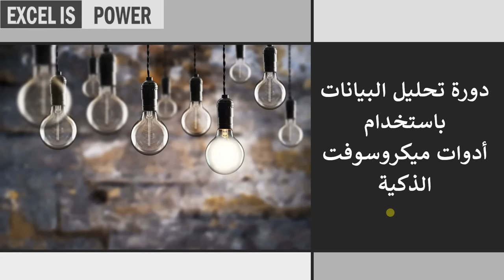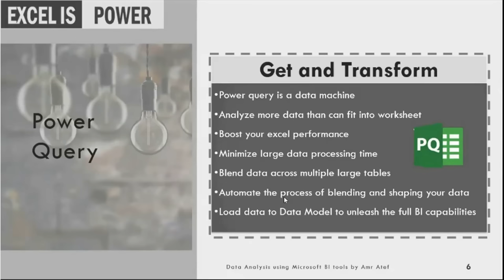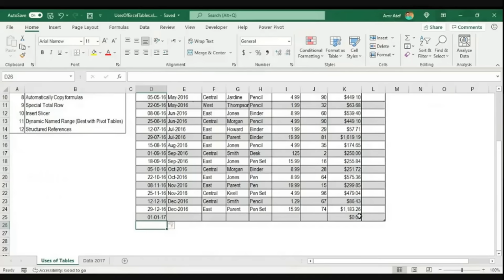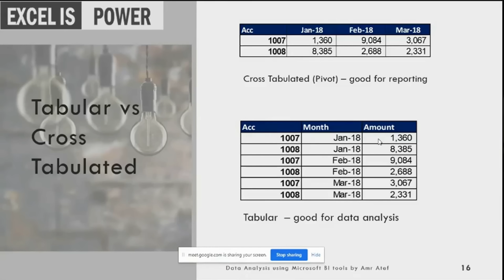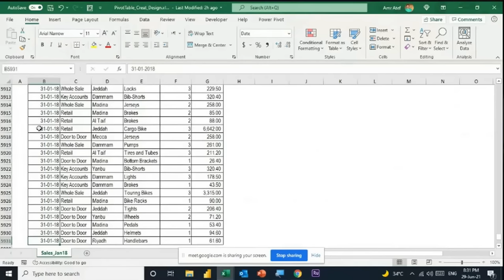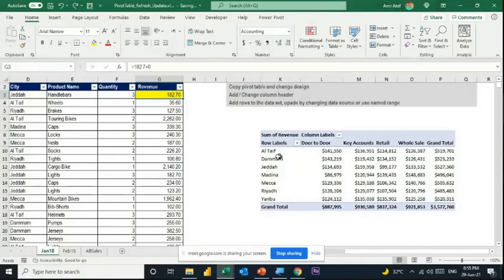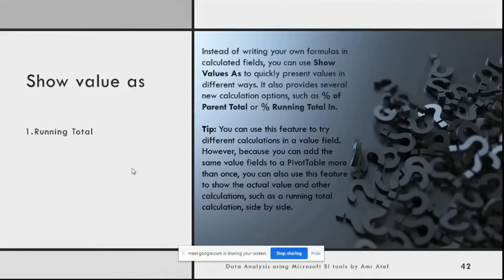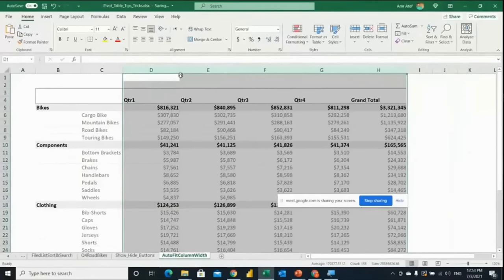المحاضرة الأولى كاملة - دورة تحليل البيانات باستخدام ادوات ميكروسوفت الذكية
مقدمة الدورة 0:00
مقدمة ادوات تحليل البيانات الذكية 6:14
جداول اكسيل الديناميكية 31:32
مجموعات البيانات 52.:04
دورة مكثفة حول الجداول المحورية 1:12:56
انشاء وتصميم الجداول المحورية 1:16:52
تعديل وتحديث البيانات داخل الجداول المحورية 1:38:58
تجميع العناصر داخل الجداول المحورية 1:52:25
اظهار القيمة ك.. Show Value As  ــ 2:04:36
نصائح وحيل في الجداول المحورية  2:17:15